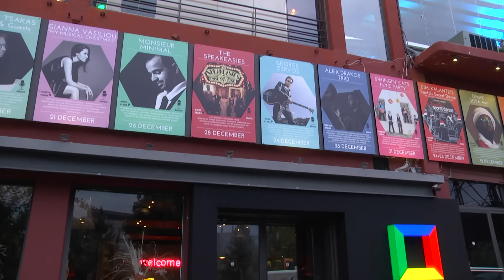"Creative Sandbox" event 2015 - Recap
Wrap up video of the "Creative Sandbox" event that Google Greece hasted for creative agencies in Athens on December 2015